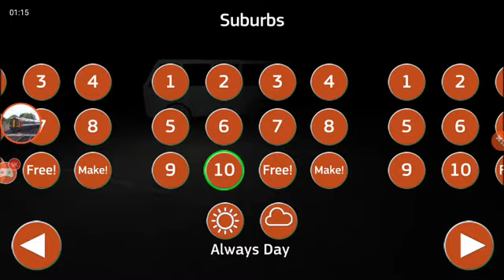Lets play Public Transport Simulator Ep.1 S.1 (No voice yet)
Today is where I upload my very first video that is not related to Hmmsim, called Public Transport Simulator. I will also be playing other games besides Hmmsim too when I get a new phone with improved hardware, storage space and graphics. But for now, Hmmsim 2, Roblox, and PTS will probably be the only games I play this week until I get more apps.

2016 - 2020